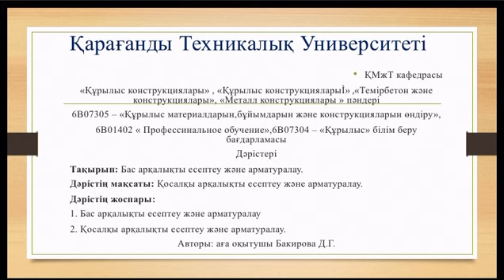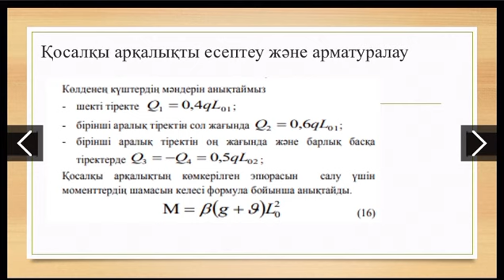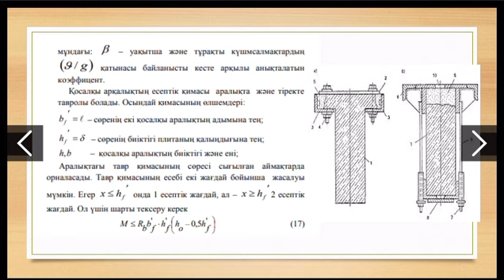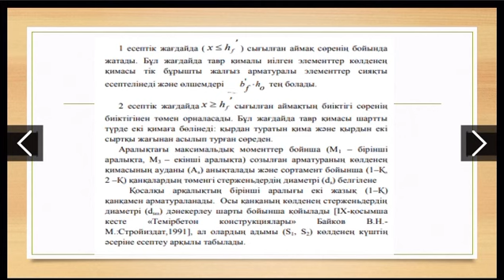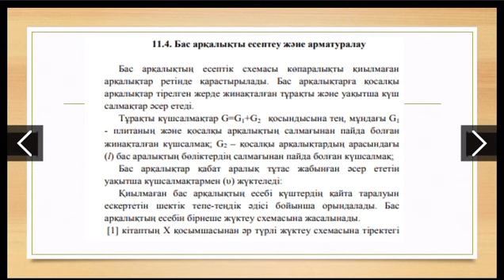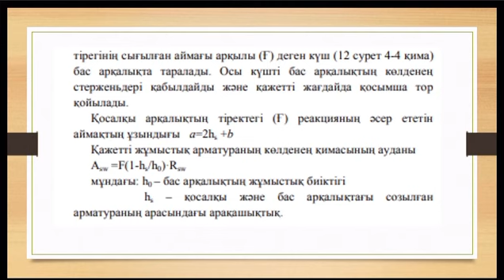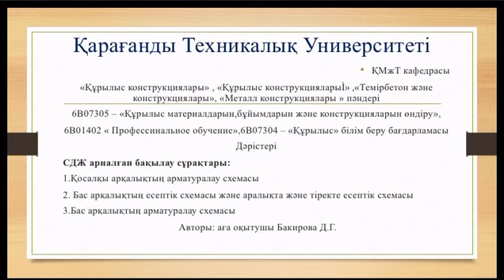Тұтас құймалы темірбетонды жабындар есебі